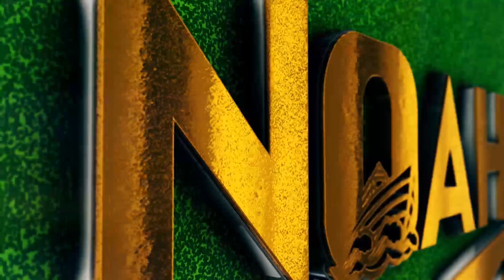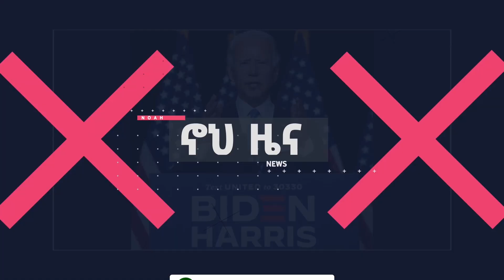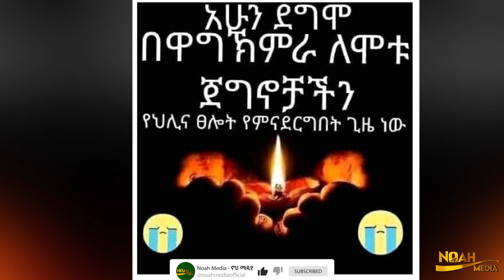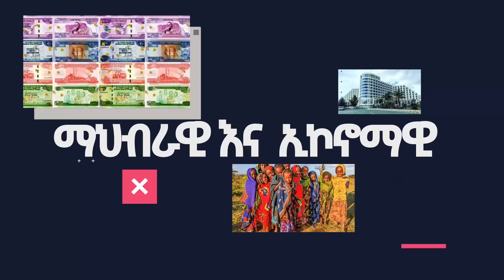የህወሀት ጥቃት በአማራ ክልል|አስገራሚው የኦሮሚያ ብልፅግና መግለጫ|የሲሚንቶ ነጋዴዎች ላይ እርምጃ መወሰዱን